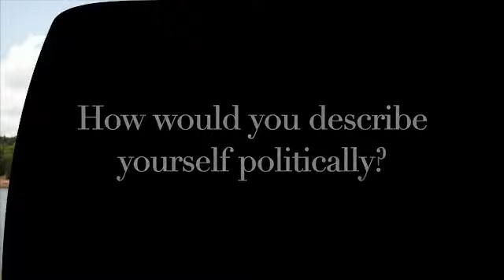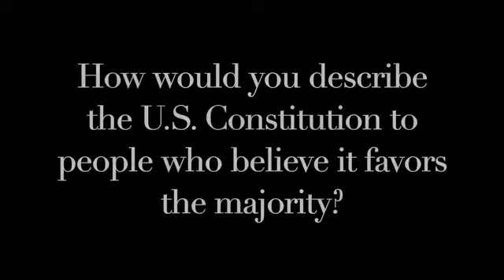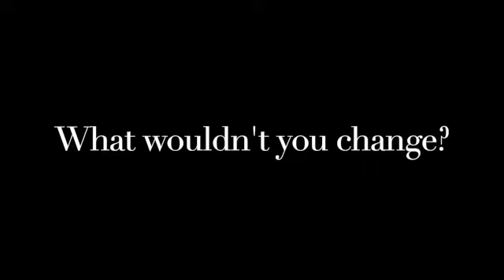Hands on Politics Meet Rich 2 of 2